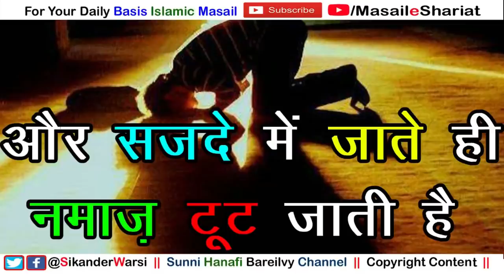Namaz or Sajda Me Sitr Ka Dikhna | Jeans Pehn Kar Namaz Padhna Kaisa | Namaz Me Kamar Kooley Dikhna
(NEWS & Update) 📰 📅⏰
Aane Wali Videos & Live Timing Dekhen

sajde me jate hi namaz fasid ho jati hai
namaz me sitr dikhna kaisa
namaz me sitr dikhne se namaz tut jati hai
kya namaz me kooley dikhne se namaz hoti
sikander warsi about sitr e aurat
sajde me pent ka sitr se hat jana
sajde me jeans ka kuloh se hat jana
kya namaz me sitr dikhne se namaz fasid ho jati hai
नमाज़ में कमर कूल्हा दिखने का मसअला
नमाज़ सित्र दिखने से नमाज़ टूट जाती है
नमाज़ में सित्र  खुलने से नमाज़ फ़ासिद हो जाती है
सजदे में पेन्ट  हटने से नमाज़ टूट जाती है
सजदे में पेट नीचे हो जाती है तो नमाज़ टूट जाएगी